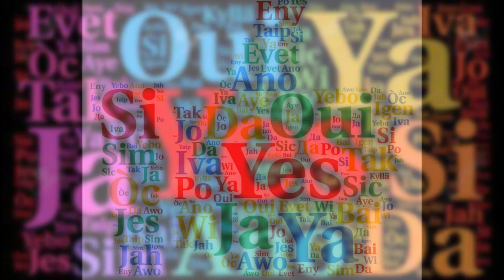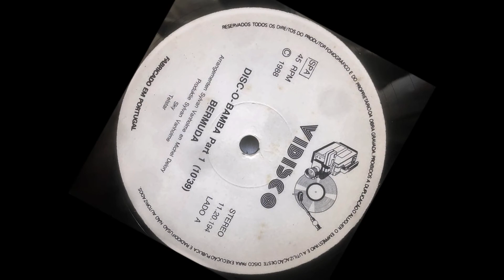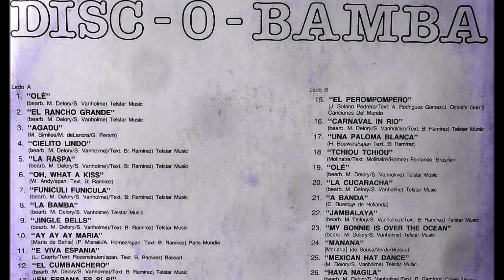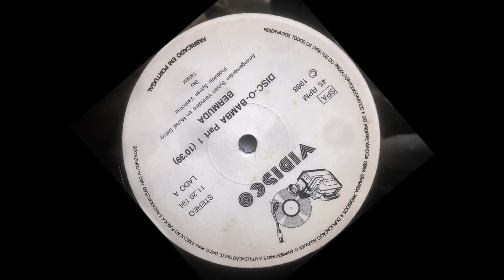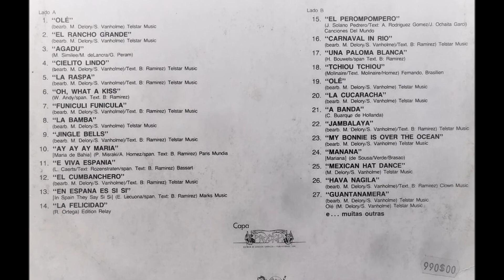DISC - O - BAMBA Bermuda.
Para complacer a mis buenos amigos en AMARES, Distrito de Braga en la bella Portugal. Joseph y Cila.
Esta banda sonora incluye los temas:
1.   "OLE"
2.   "EL RANCHO GRANDE"
3.   "AGADU"
4.   "CIELITO LINDO"
5.   "LA RASPA"
6.   "OH, WHAT A KISS"
7.   "FUNICULI FUNICULA"
8.   "LA BAMBA"
9.   "JINGLE BELLS"
10. "AY AY AY MARIA"
11. "E VIVA ESPANIA"
12. "EL CUMBANCHERO"
13. EN ESPANA ES SI SI"
14. "LA FELICIDAD"
15. "EL PEROMPOMPERO"
16. "CARNAVAL EN RIO"
17. "UNA PALOMA BLANCA"
18. "TCHIOU TCHIOU"
19. "OLE"
20. "LA CUCARACHA"
21. "A BANDA"
22. "JAMBALAYA"
23. "MY BONNIE IS OVER THE OCEAN"
24. "MANANA"
25. " MEXICAN HAT DANCE"
26. "HAVA NAGILA"
27. "GUANTANAMERA"